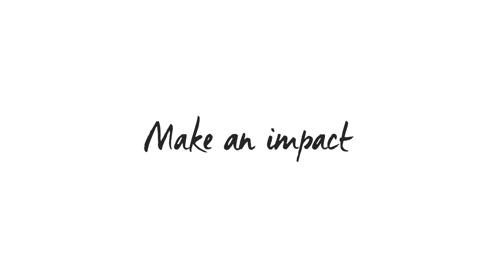L’Avocat Augmenté : qu’est-ce que c’est ? | EDHEC Augmented Law Institute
À quoi ressemble l’avocat du futur ? Dans cette vidéo, Kami Haeri, avocat et associé du cabinet Quinn Emanuel Urquhart & Sullivan, énumère les qualités et compétences essentielles recherchées chez les avocats d’aujourd’hui. En définissant la notion d’avocat augmenté, M. Haeri prend le temps de détailler les forces et les faiblesses de la formation juridique actuelle. Il revient sur les représentations & mythes qui entourent le métier d’avocat avant de s'attarder sur les différences entre l’exercice de la profession en France et aux États-Unis.

Un entretien mené dans le cadre de l’enquête réalisée par l’EDHEC Augmented Law Institute autour des compétences prioritaires du juriste augmenté.

🔸 À propos de l’EDHEC Augmented Law Institute :
EDHEC Business School a créé l’EDHEC Augmented Law Institute avec l’ambition de positionner les savoirs, les compétences et la fonction du juriste, au centre des transformations de l’entreprise et de la société. L’EDHEC Augmented Law Institute se définit autour de 3 axes de développement stratégiques : son offre de formations hybrides, sa recherche utile à l’industrie du droit, sa plateforme de Legal Talent Management. L’EDHEC est pionnière en matière de formation et de recherche dans le domaine du droit associé au management.